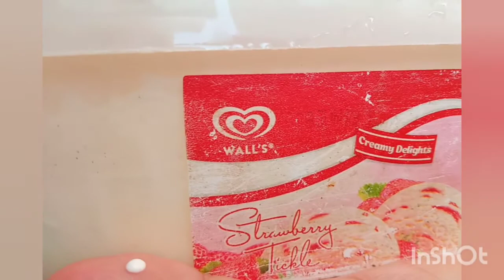"TUTTI FRUTTI ICE CREAM"( HOMEMADE ICE CREAM )(easy and quick recipe)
Condensed milk 5 table spoon
Ek packet cream
TUTTI FRUTTI